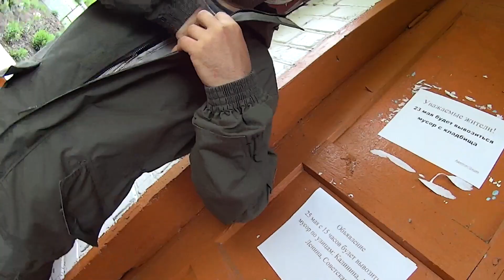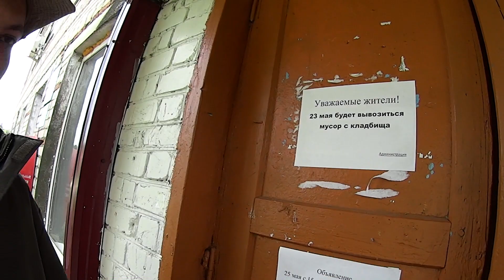ЖИВАЯ РЕАКЦИЯ продавцов в магазинах НА НОВЫЕ ДЕНЬГИ!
Друзья мы продолжаем наш социальный эксперимент и снова в различных магазинах расплачиваемся новыми деньгами :) в этот раз крымские 100 рублей и монеты 25 р в честь чемпионата мира по футболу, итак давайте посмотрим живую реакцию продавцов на эти купюры!